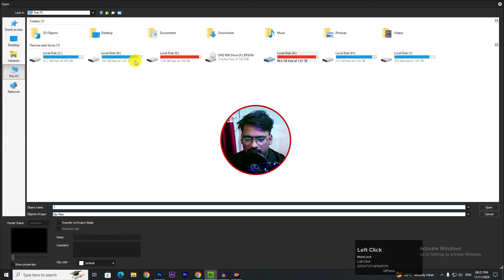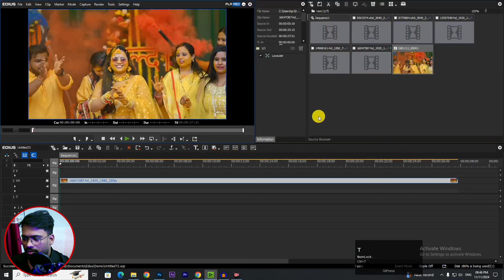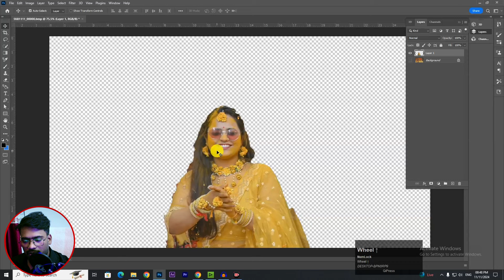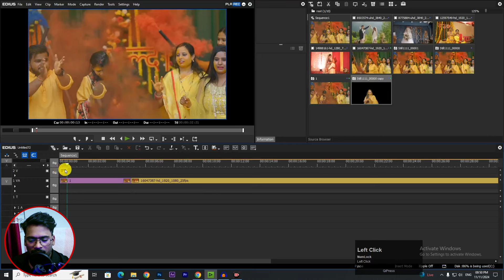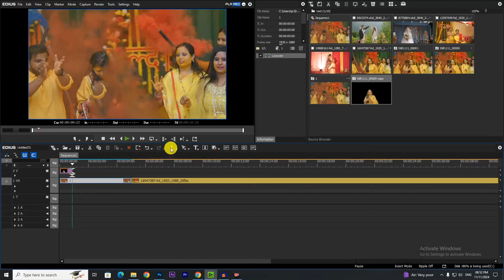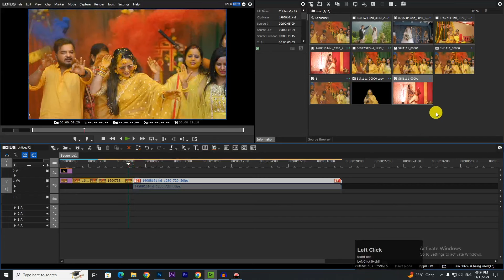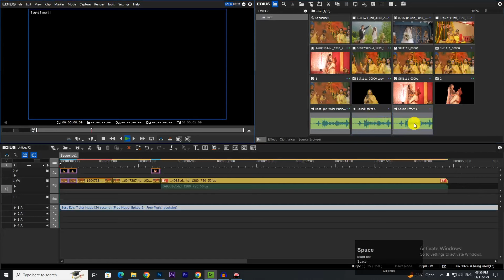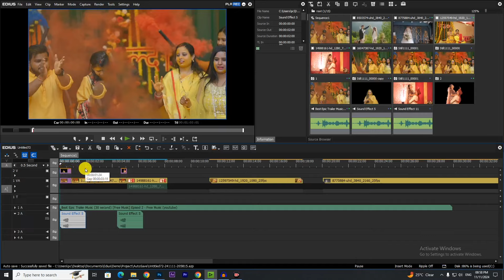Edius Masking Effect | Creative Masking Transition In Edius | Edius Video Editing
CREATIVE MASKING TRANSITION IN EDIUS | Mask Effect in Edius 2024

edius,
creative masking transition in edius,
edius video editing,
mask effect in edius,
masking effect,
edius training,
wedding video editing,
creative kaise create kar edius,
video editing,
edius mask effects,
edius video editing effects,
masking transition,
edius tutorial,
edius training in hindi,
edius project,
edius video editing tutorial in hindi,
edius training hindi,
video editing in hindi,
masking transition effect edius,
edius x